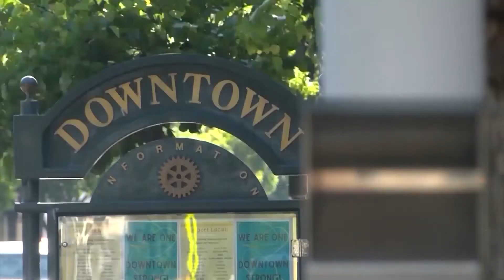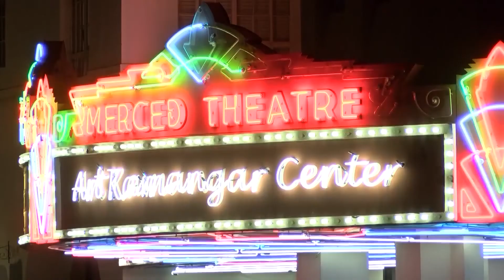Eyewitness News Reopening rollbacks looming for several Valley counties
Reopening rollbacks looming for several Valley counties